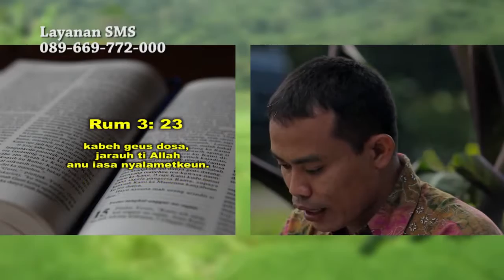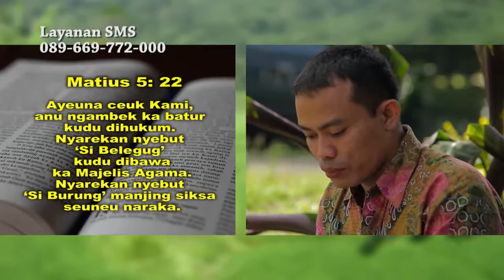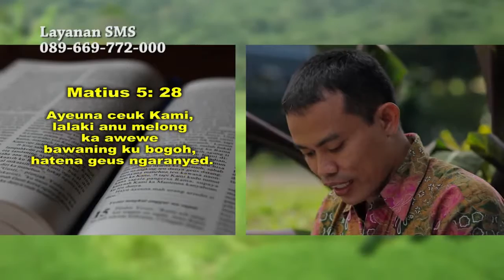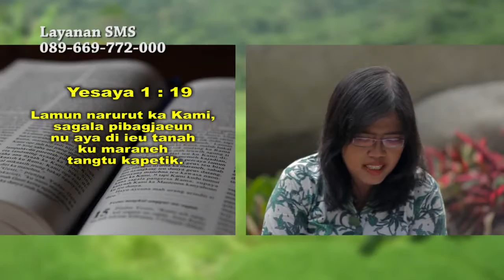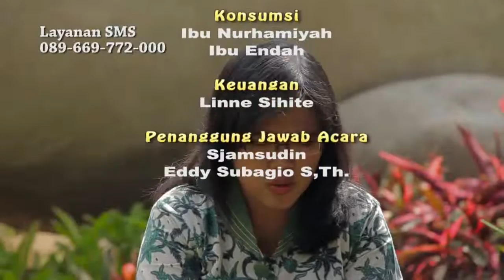Dosa sareng Panghampura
Talkshow dalam bahasa Sunda tentang pemaparan nilai-nilai Kristiani yang Alkitabiah dalam praktek kehidupan sehari-hari. Sebagai narasumber adalah DR. Purnawan Tenibemas.